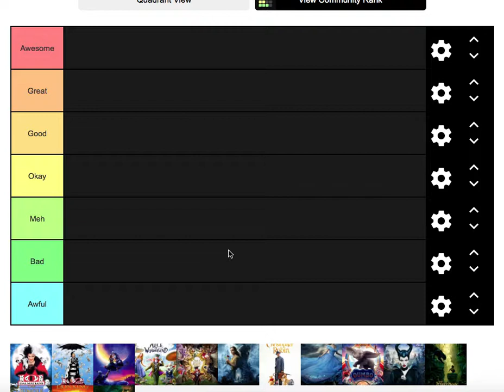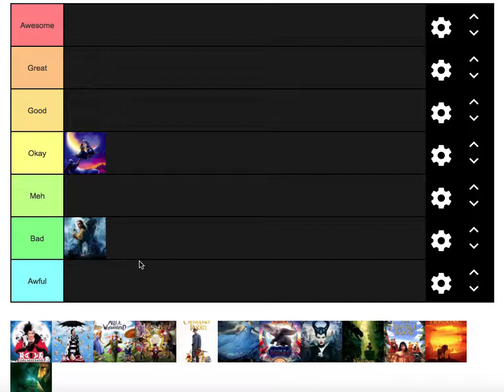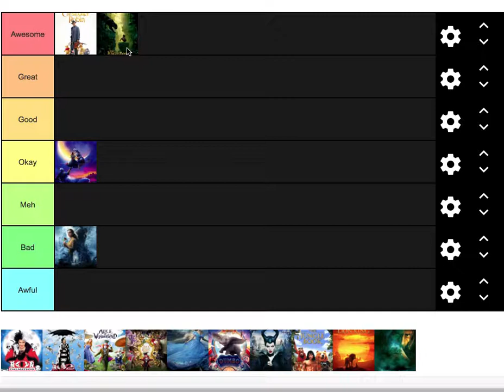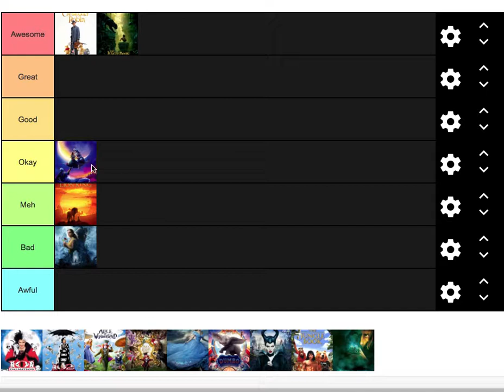Ranking the Live Action Disney Remakes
Disney Live Action Remakes Tier List! From The Jungle Book to The Lion King, I rank all of the Disney Live Action remakes that I saw!

-Want to talk to me?Skype: thetanmanc3

-Want to "C" what I do out side of YouTUbe? Instagram

-My tips for your trips! Trip Advisor

-Capture Card I use: Hauppauge HD PVR Rocket ‑ Video capture adapter ‑ USB 2.0

Hey guys this is The Tanman here and enjoy this video!